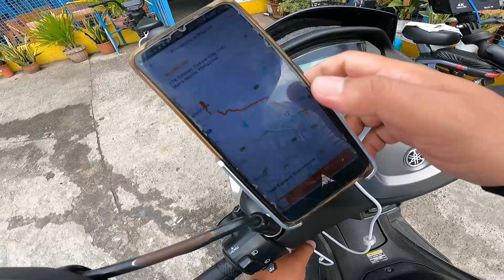Ang rebelasyon , Totoong buhay namin ni mommy Queen